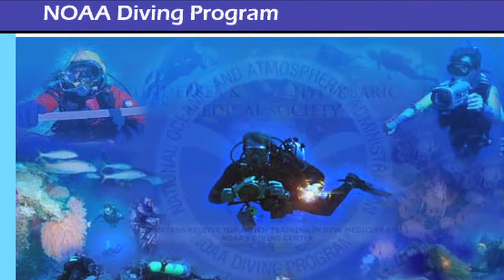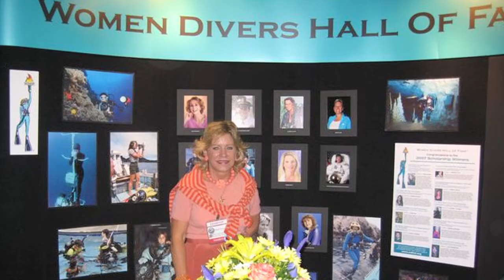Women Divers Hall of Fame 10th Anniversary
Women Divers Hall of Fame 10th Anniversary Dive Trip.  Meet these amazing women as they tell a few of their many accomplishments and watch them dive together on the beautiful island of Bonaire.